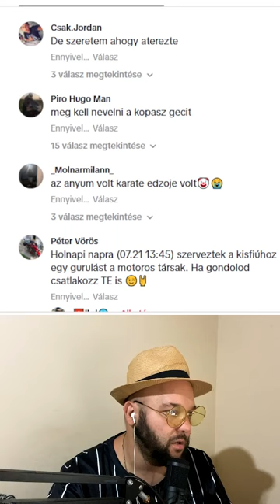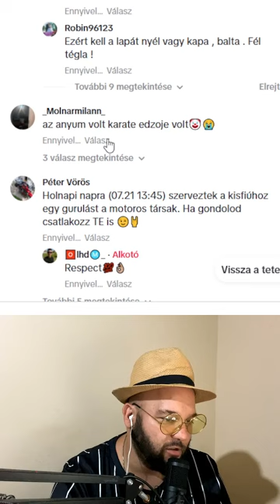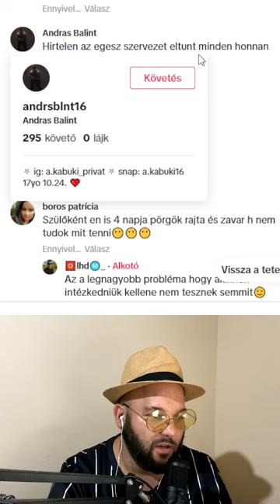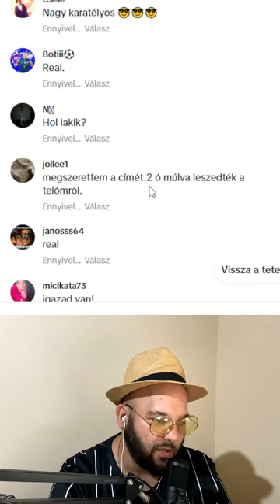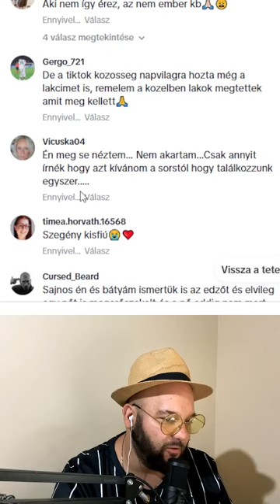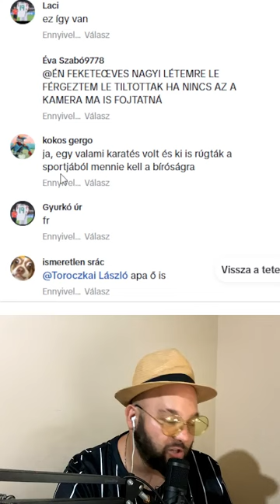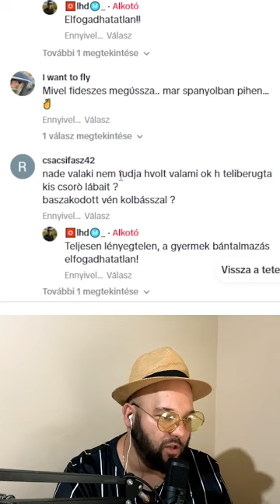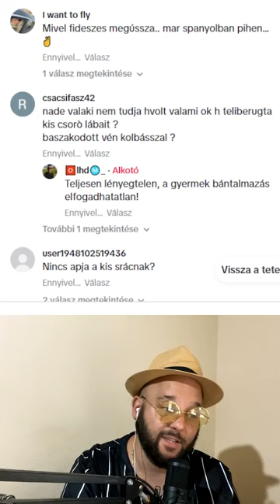Beszéljünk róla...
Gép amivel nyomom:
Vidikari: GTX 1060 6GB
Processzor: Intel i5 6500
Ram: 16GB
SSD: 512GB

Kövess Tiktokon is hogy lásd a sok hülye vicces videómat. Amit ide nem mindig rakok fel.